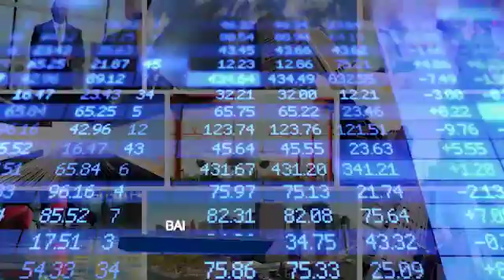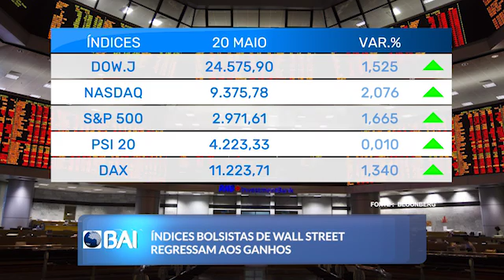Mercados ao Minuto 21-05